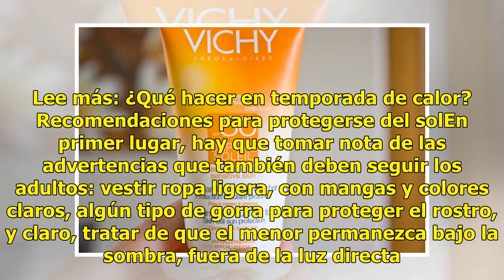¿Es seguro que apliques protector solar a la piel de un bebé?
Hace un año, Rebecca Cannon denunció de manera pública a la marca Banana Boat por las quemaduras de segundo grado que padeció su hija de 14 meses de edad cuando untó su cara con un protector solar para niños. La hija de la señora Cannon hoy se encuentra mucho mejor, pero éste y otros casos de niños ...